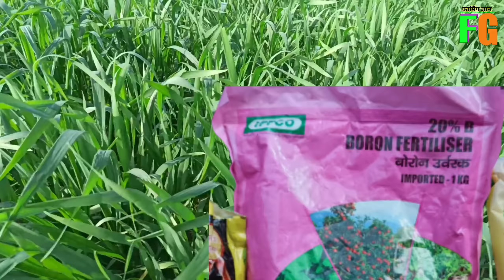गेहूं से बंपर पैदावार मिले बालियां लंबी मोटी दाने मोटे चमकदार बेस्ट टॉनिक स्प्रे करें gehun se jyada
gehun ki paidavar kaise badhaen. gehun ka utpadan kaise badhaen. gehun ki top spray.Wheat production will increase.. npk 0 0 50 . npk13 0 45. npk005234
गेहूं की खेती। गेहूं की खेती कैसे करें। gehun ki kheti.
potash khad. fartilizar management in wheat. खेतों से जंगली जानवर भगाने का कामयाब देसी जुगाड़ नीचे लिंक को क्लिक करके देखें वीडियो👇

अगर किसान भाइयों आपका कोई सवाल है तो कमेंट करें अगर आप संपर्क करना चाहते हैं तो हमें इस पते ई-मेल कर सकते

फेसबुक पेज को भी जरूर फॉलो कर लें
plz follow page Facebook

गन्ने की  टॉप खेती ganne ki kheti

धान की खेती paddy farming

गेहूं की खेती wheat farming

गेहूं की टॉप किस्में wheat top variety

मेंथा तेल की खेती

दही छाछ का पेस्टिसाइड
Dahi lassi lassi pesticides

1, gehun ki kheti

 2.gehun mein npk dose

3.gehun mein npk Kitna dalen

 npk ghulansheel fertilizer

2.gehun ki kheti kaise karen. gehun me npk ka spray. gehun mein npk spray kab Karen. gehun me npk191919 kab dalen.
npk20 20 20 fertilizer. Npk 0 0 50. Npk13 0 45. npk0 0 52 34 npk13045 gehun me kab spray Karen. gehun me borun ka spray
npk19 19 19 fertilizer . gehun me magnesium sulphate spray Karen. bujha hua chuna. gehun me zinc 21% ka Spray. gehun mein kis zinc ka prayog Karen. zink33%. chillate zinc. gehun mein poshak tatva ka spray. gehun me tonic ka spray. gehun me growth regulator ka spray. gehun mein growth promoter ka spray Karen. gehun me kalle kaise badhaen. gehun ki growth kaise badhaen. gehun ki growth badhane ka formula. gehun ki sabse best khad. gehun me kallo ki sankhya badhaen.
24d। 0 052.।
गेहूं की फसल की ग्रोथ बढ़ाएं पीलापन दूर मात्र 2 किलो यूरिया में मिक्स स्प्रे करें gehun me top spray
gehun me urea kab kab dalen. gehun mein nitrogen tatti ki Kami aur pahchan. gehun mein nitrogen ki Kami. spray mein urea ki Matra. gehun ki growth kaise badhaye. gehun ki badhwar kaise karen. gehun me zinc ka spray. gehun mein zinc ki Kami lakshan. gehun me zinc ki Matra. gehun me pilapan dur Karen. gehun ki growth badhane wala top formula. wheat in fertilizer management.

chillate zinc 12% .zinc 33%
wheat crops fartilizar management.
gehun ke kalle kaise badhaen